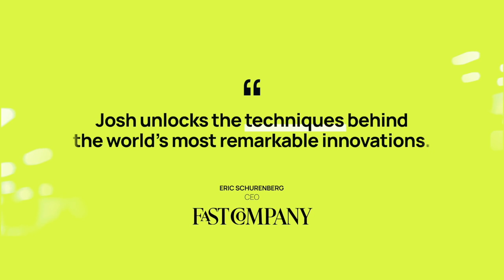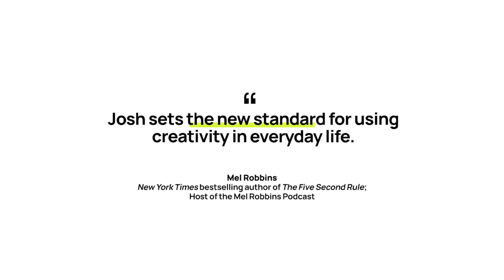Big Little Breakthroughs | Josh Linkner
New York Times bestselling author Josh Linkner is a rare blend of business, art, and science. Over the last 30 years, he’s been the founder and CEO of five tech companies — which created over 10,000 jobs and sold for a combined value of over $200 million — and has helped over 100 startups launch and scale, creating over $1 billion in investor returns. Today, as the co-founder and chairman of Platypus Labs, a global research, training, and consulting firm, he’s helping leaders “find a way” through creative problem-solving, inventive thinking, and ingenuity.